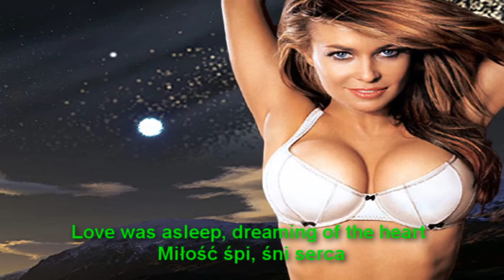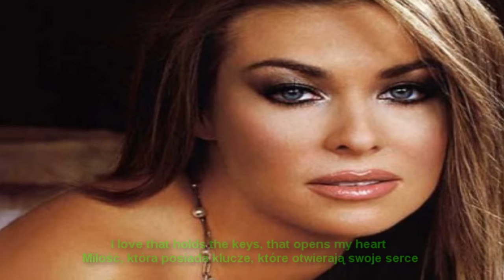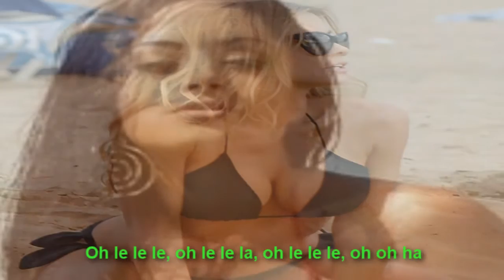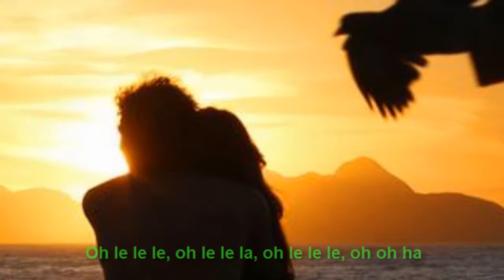30 - Voando nas Estrelas do Amor,,,,,Francisco Luiz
Voando nas Estrelas do Amor,,,,Minha Composição de número 30
Uma música linda e boa para dançar e curtir,,,voando no Amor